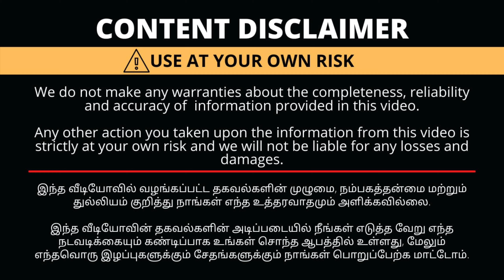Dishwasher Online - ஐ விட ₹15,000 விலை கம்மி | Promo